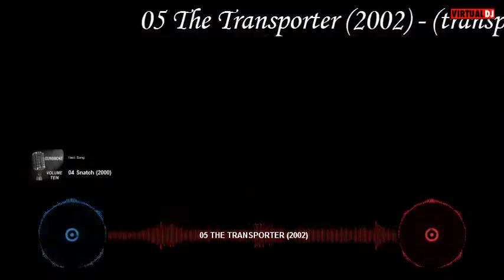top 10 jason statham movies - top 10 filmova džejson stejtama